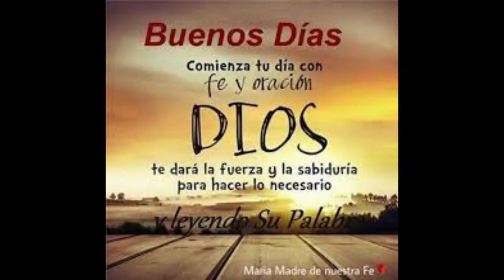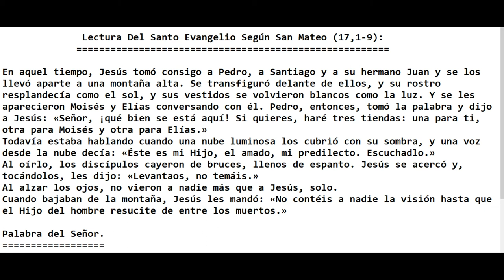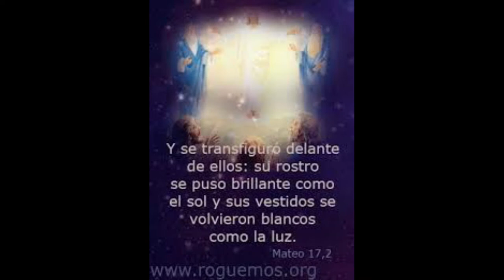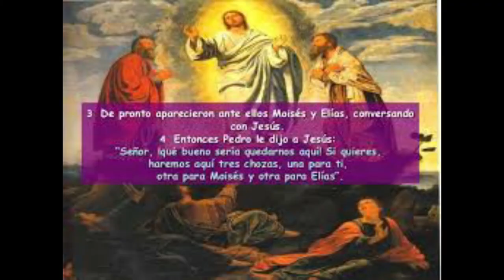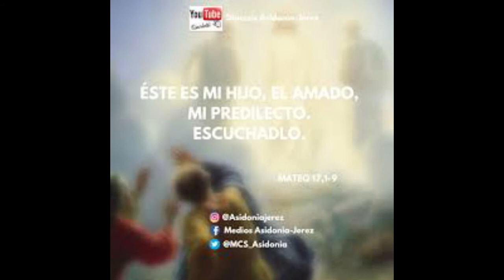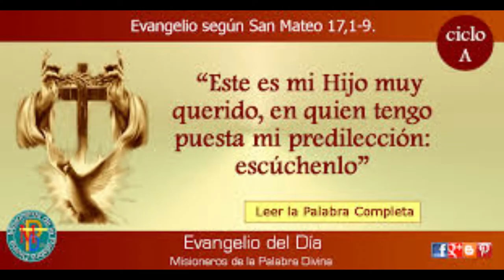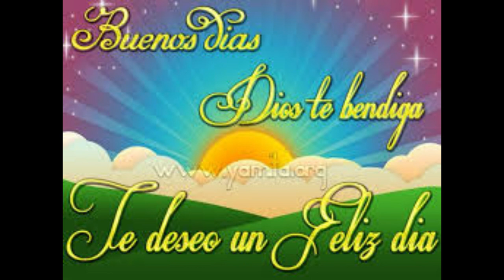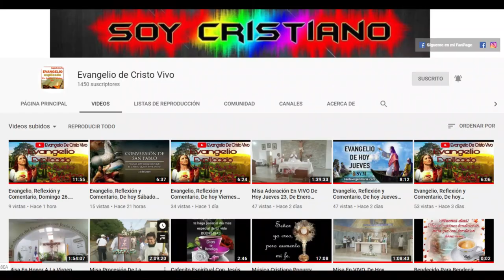Evangelio de hoy Miercoles 06 De Agosto Del 2020. 17ª Semana del Tiempo Ordinario. P Alberto.(C.P)